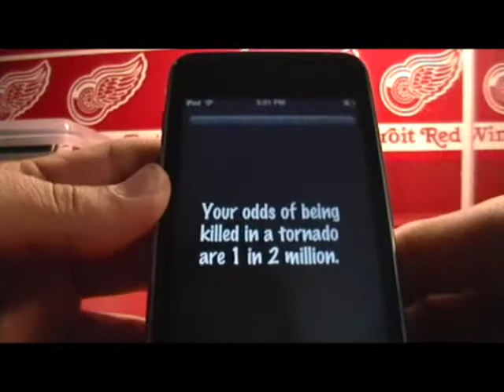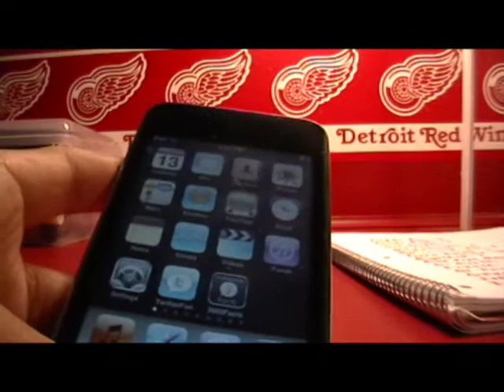3000 Awesome Facts Promo Code Giveaway Winner